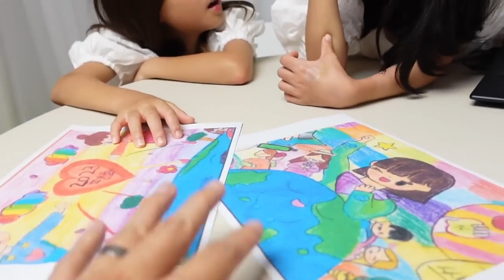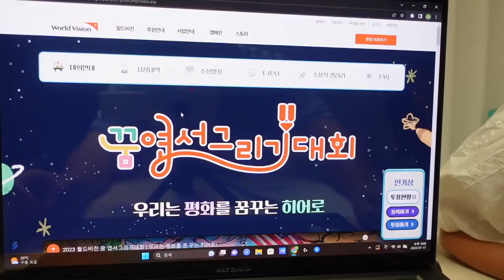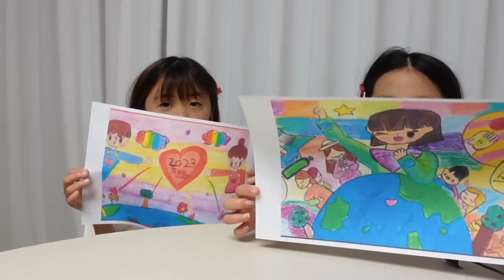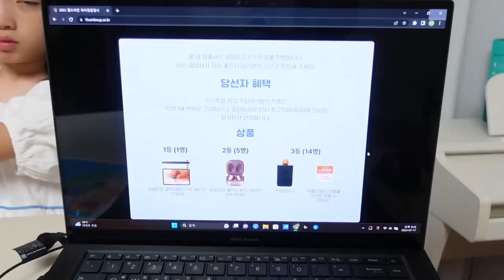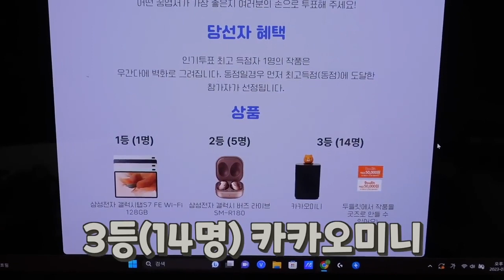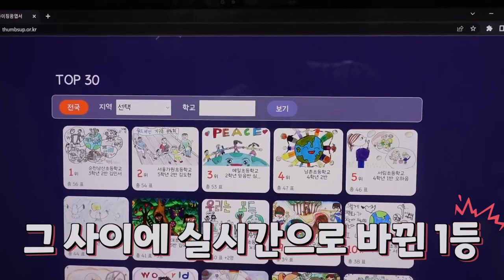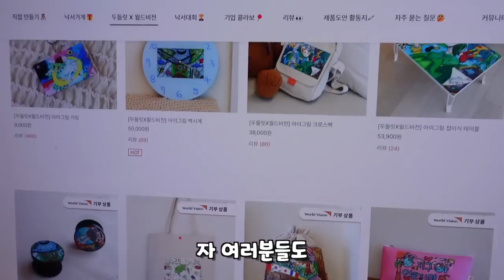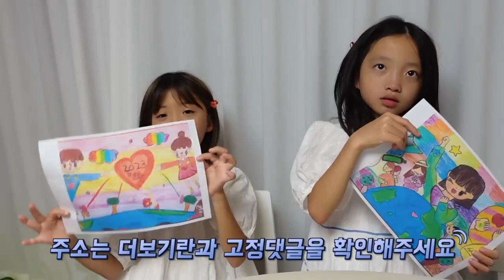뚜아vs뚜지 꿈엽서 누가 더 잘그렸나요 feat 라이징꿈엽서 인기투표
⚡️본 영상은 월드비전 꿈엽서그리기대회와 뚜아뚜지TV가 함께합니다.

⚡️월드비전 꿈엽서그리기대회에 참여 하셨다면?
응원만으로도 상 받을 수 있는 이벤트에 참여해 보세요!
(feat. 1등 작품은 우간다에 벽화가!+갤럭시탭도 선물로드려요)

올해도 전국의 무려 2백만명의 유/초등학생들이 지구마을 친구들과 함께 꿈꾸기 위해 ‘평화를 꿈꾸는 히어로’라는 주제로 꿈엽서그리기대회에 참여하였는데요,

내 그림도 상 받고 싶고, 아프리카에 벽화로도 그려졌으면 좋겠는데!
잘 그린 꿈엽서만 상받는게 속상했던 친구들 있으시죠?

모든 꿈은 응원받아야 마땅한 법, 응원만으로도 상을 받을 수 있는
 ‘라이징 꿈엽서’ 이벤트를 준비했어요!

일명, 꿈엽서 인기투표!
라이징꿈엽서 페이지에서 최애 꿈엽서에 투표하면 참여 완료!
네이버에서 꿈엽서그리기대회를 검색 하신 뒤 공식 홈페이지에서 이벤트를 확인해보세요 :)